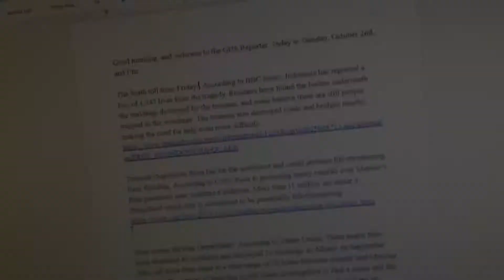71 GHS Reporter, January 14 2019